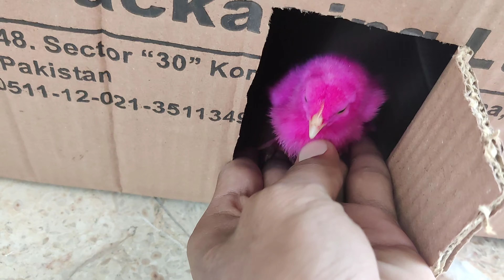Sana k liye Chozy ly liye😱💲 Vlog 49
Assalamualaikum 👋

My Name is SajidAli.
I am From Karachi Pakistan.

This is My Official Vlog Channel.